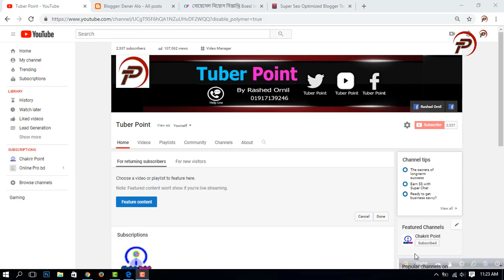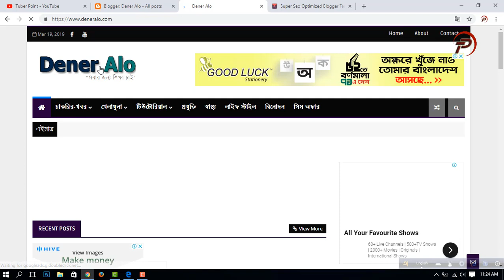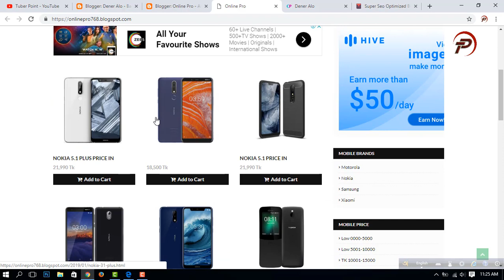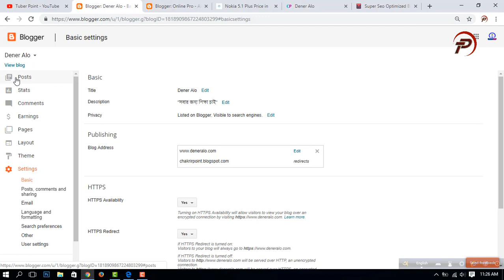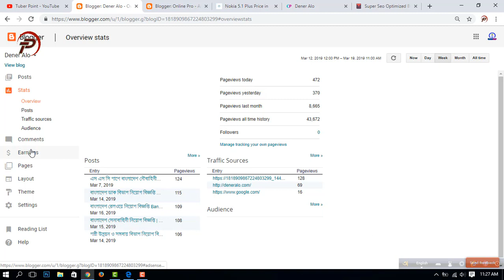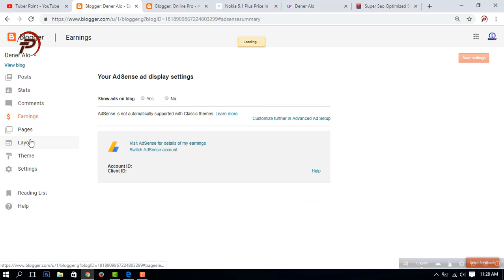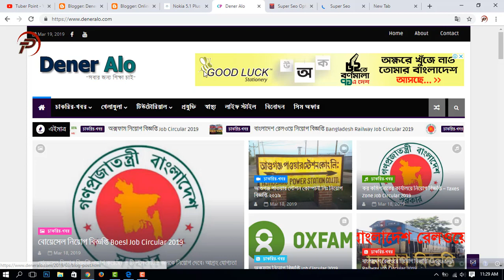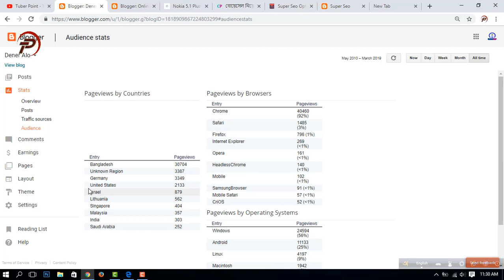Free Personal Website | Part - 1 | Blogger Side Design | Bangla Tutorial | Nature Classic